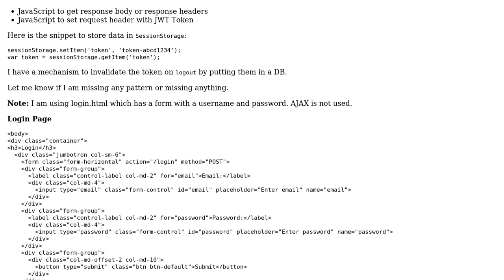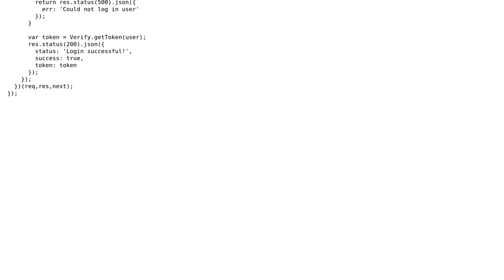Code Review: Storing JWT in client side and putting tokens in all the future request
With thanks & praise to God, and with thanks to the many people who have made this project possible! You are responsible for your own actions.